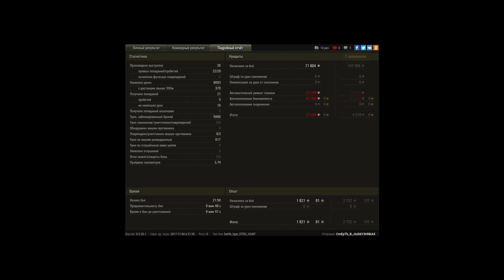топовый бой в турнире 4 против 7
топовый бой в турнире 4 против 7 и не один не умер из 4 изи бой